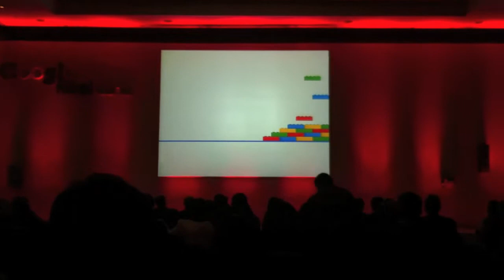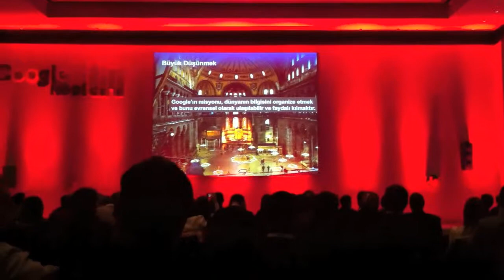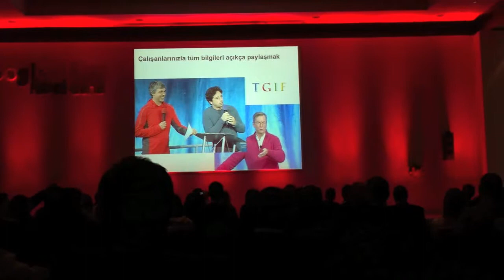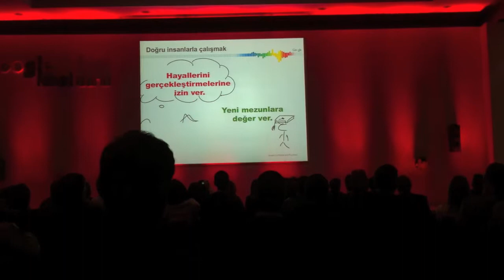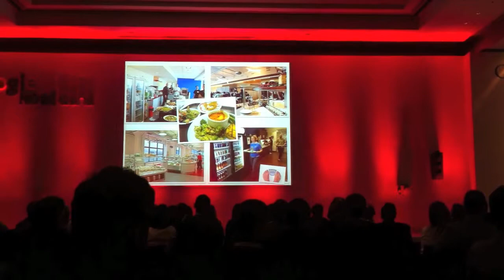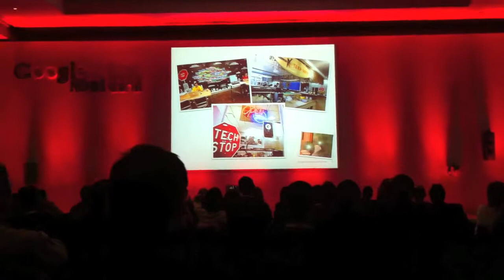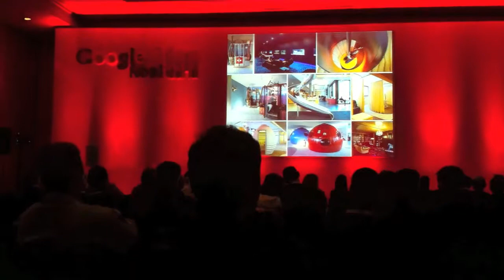Google KOBİ Günü - Yonca Brunini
İnovasyon ve Girişimcilikte Google Yaklaşımı - Yonca Brunini